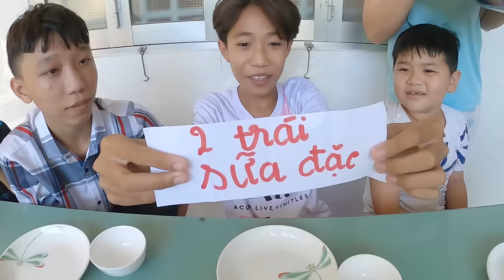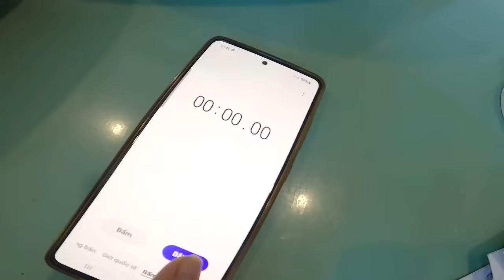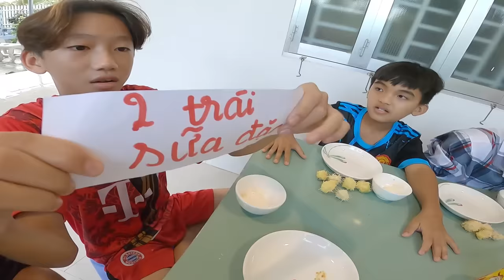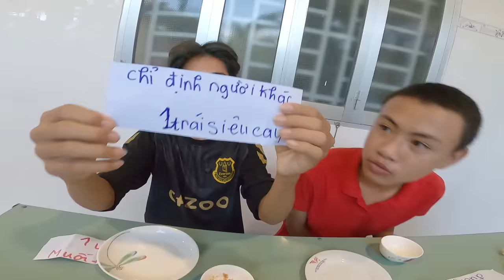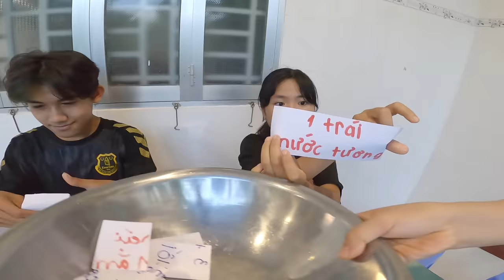Thử Thách Người Cuối Cùng Ăn Cóc Siêu Cay Được 1 Triệu [ Trang And Vinh ]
trangandvinh cưa cả cây cóc để làm Thử Thách Người Cuối Cùng ngừng Ăn Cóc Siêu Cay Được 1 Triệu, các bạn xem đến cuối video có một điều rất trùng hợp khó tin mà trong video người cuối cùng ngừng ăn hải sản đã xảy ra nha!